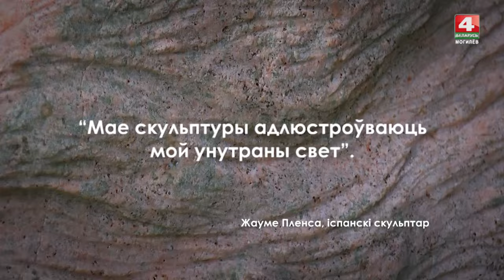Тихие Шедевры / Андрей Воробьев / Скульптуры Могилева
Городская скульптура с Андреем Воробьевым. Андрей Воробьев - белорусский скульптор из Могилева. Член Союза художников Беларуси. Автор известных на Могилевщине и за ее пределами городских скульптур, участник многочисленных выставок. Лауреат Национальной премии в области изобразительного искусства.